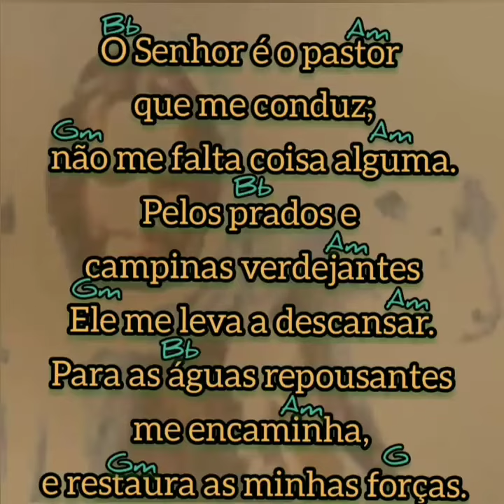Salmo 22(23) O Senhor é o Pastor 🎸🤓Cifras 🎹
Salmo Responsorial Sl 22(23),1-2a.2b-3.5-6 (R. 1)

— O Senhor é o pastor que me conduz; não me falta coisa alguma.

— Pelos prados e campinas verdejantes ele me leva a descansar. Para as águas repousantes me encaminha, e restaura as minhas forças.

— Preparais à minha frente uma mesa, bem à vista do inimigo, e com óleo vós ungis minha cabeça; o meu cálice transborda.

— Felicidade e todo bem hão de seguir-me por toda a minha vida; e, na casa do Senhor, habitarei pelos tempos infinitos.